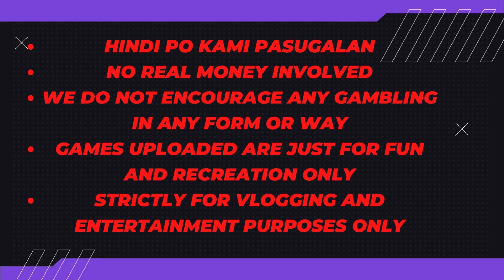#394 Nov 20 2023 - Mahjong - Lumabas Pa ang Paningit